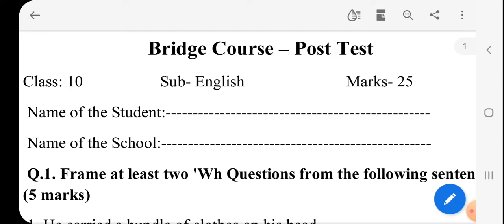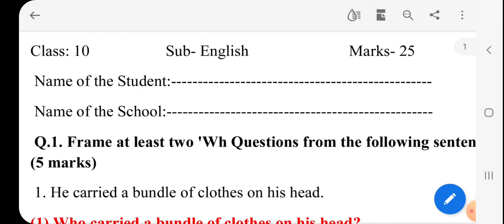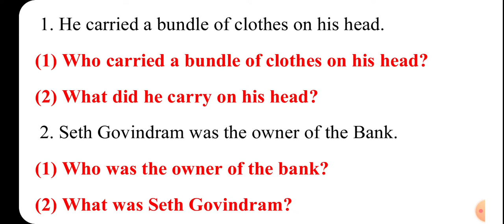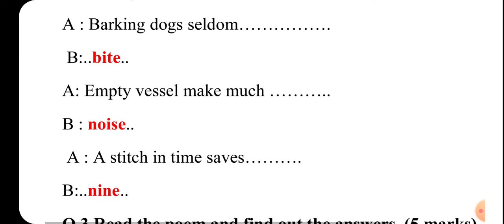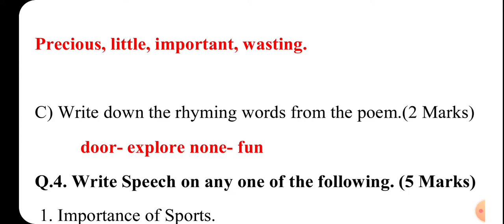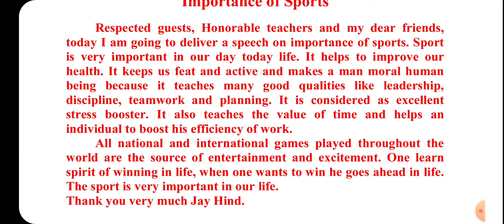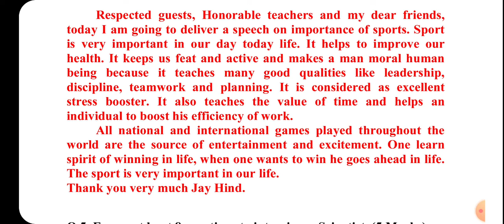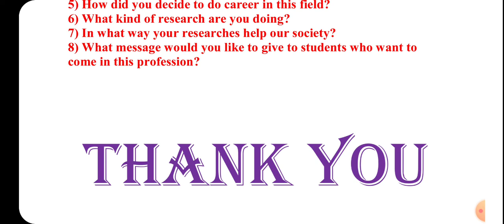Bridge course Post Test Std. 10th English